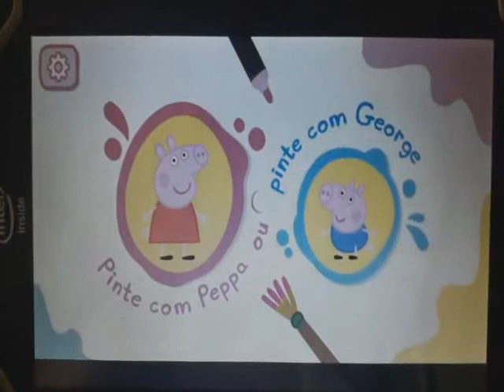Robótica - Desenhar com a Pepa?